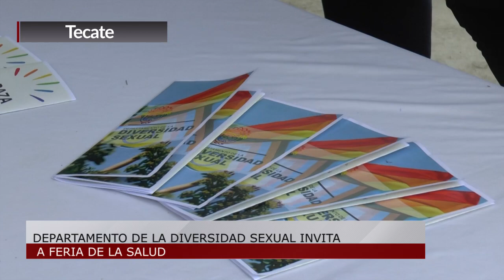TECATE | DEPARTAMENTO DE LA DIVERSIDAD SEXUAL INVITA A FERIA DE LA SALUD